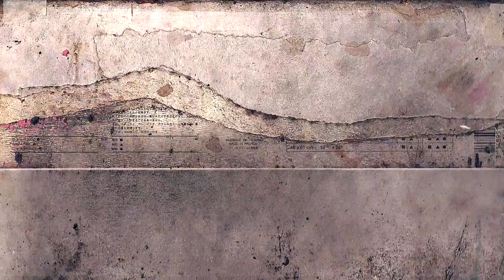I & IDEAL - INSPIRE IMAGINATION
''Inspire Imagination'' by. I & Ideal Artist

Produced by. Anno Domini Beats